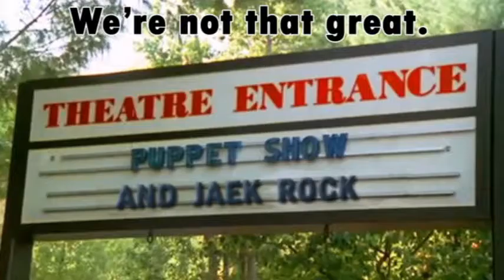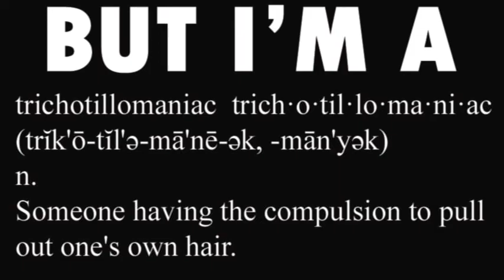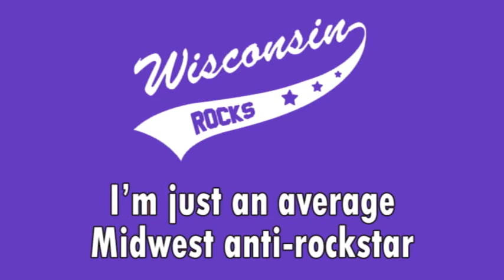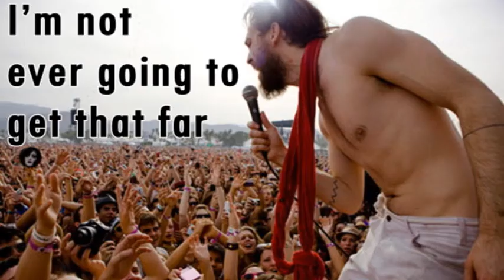Jaek Rock - Average Midwest Anti-Rockstar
Do you have trouble growing facial hair?  Do you buy your jeans at Kohl's?  You might just be an average Midwest anti-rockstar.  This song is for you.